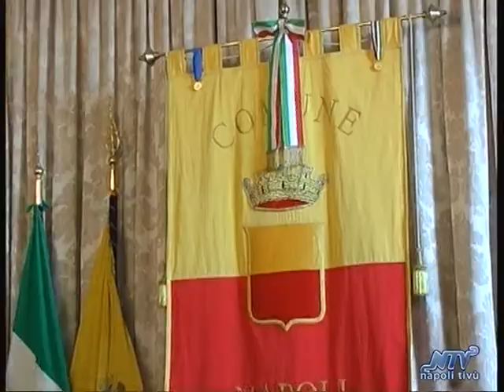Presentazione Carta dei diritti rider e lavoratori gig economy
Nella Sala della Giunta di Palazzo San Giacomo, alla presenza del Sindaco di Napoli Luigi de Magistris verrà illustrata, dagli Assessori Monica Buonanno Politiche Sociali e Lavoro ed Alessandra Clemente ai Giovani la ‘Carta dei diritti dei rider e dei lavoratori della gig economy’.